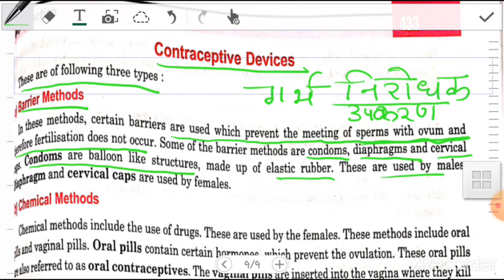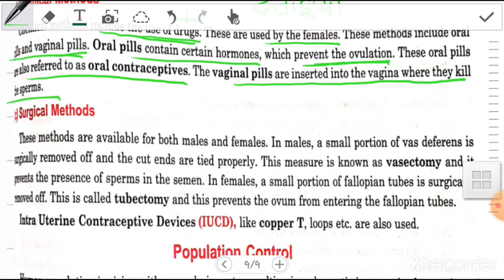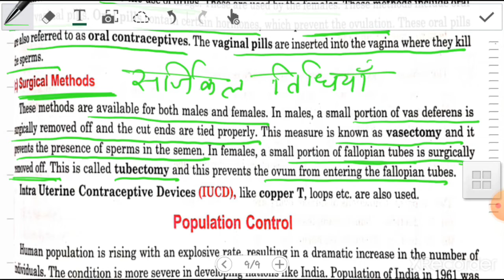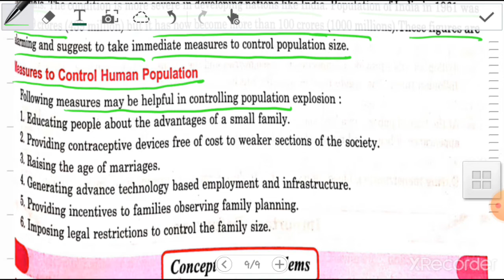10 Reproduction contraceptive devices part 6